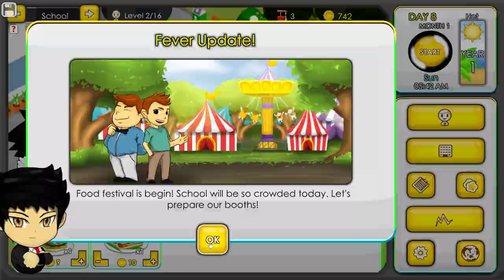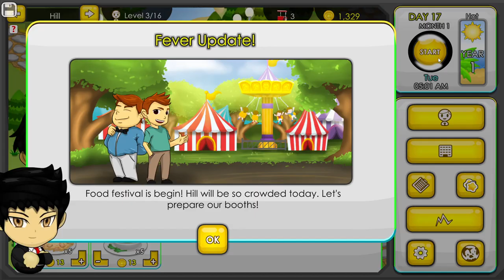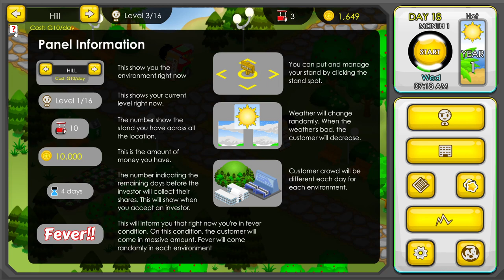Multishop Tycoon Deluxe - PC Gameplay (Steam)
Multishop Tycoon Game lets you start and grow your company and become a food business tycoon. This is a simplified business model of food selling shop network. Earn the optimum profit as best as you can. To make it true, try hard to make your stuff sold out every day, take advantage of the opportunity, sharpen your sales and business skill, train all your sellers, also use all promotion media.

This family-friendly game is good for children, teenagers and anyone who love tycoon and business games. Do your best to become the great businessman in the city. Enjoy the game!

Developed by Maulidan Games